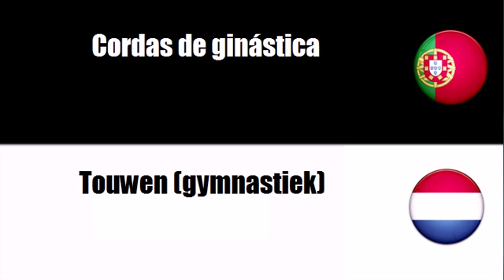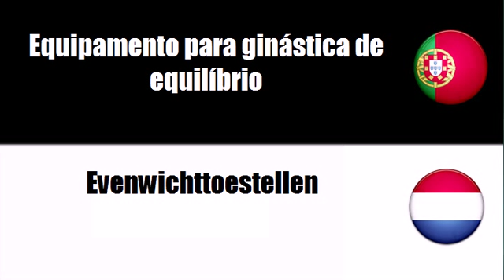Português+Holandês = Equipamento para ginásio